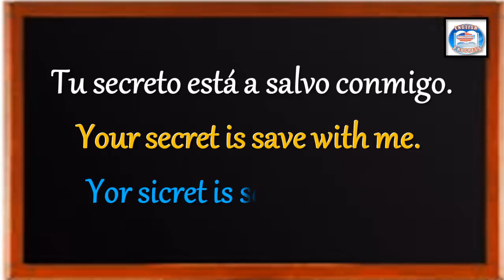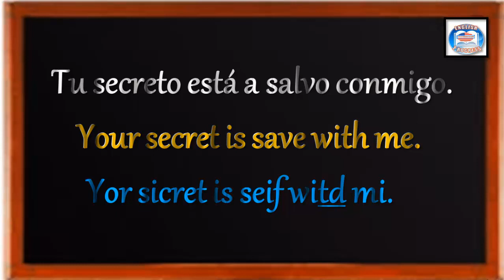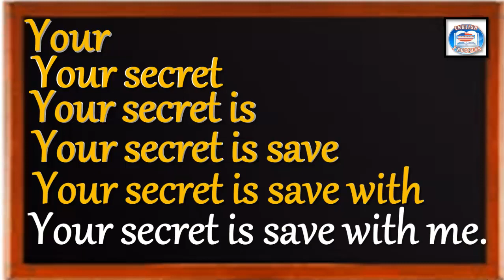👉117 ¿CÓMO SE DICE EN INGLÉS ? TU SECRETO ESTÁ A SALVO CONMIGO.